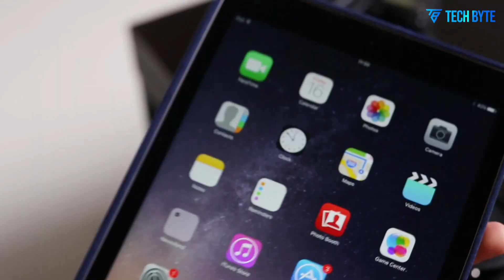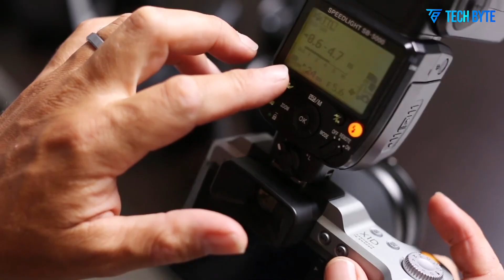Hasselblad X3D - Specs, Price, Sensor & Release Date?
The Hasselblad X3D is generating significant excitement as it promises to redefine medium format photography. Rumors suggest the camera could feature a groundbreaking 150MP Sony sensor, with whispers of an even higher 250MP variant, delivering unparalleled detail for professionals. The Hasselblad X3D is expected to include advanced autofocus, in-body image stabilization, and enhanced video capabilities, all housed within a rugged, weather-sealed body built for demanding fieldwork. With its anticipated 2025 launch, the Hasselblad X3D aims to set a new benchmark for resolution, performance, and durability, positioning itself as the ultimate tool for high-end creators seeking uncompromising image quality.